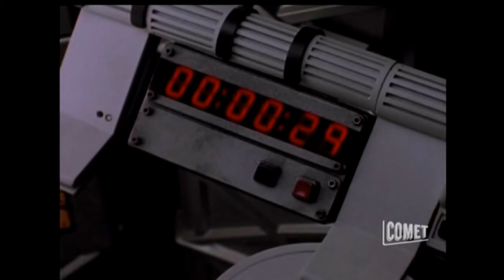Wesley Crusher Destroys The Earth (From The Outer Limits)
From The Episode "The Light Brigade"
Suffering From Radiation Poisoning A Lone Cadet Tries at End A War